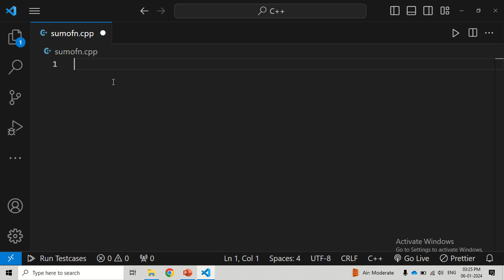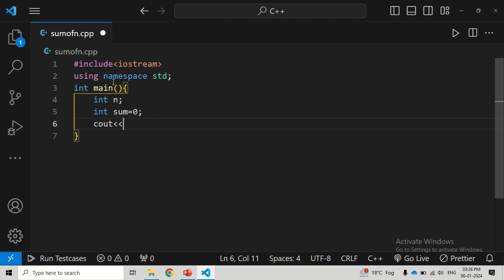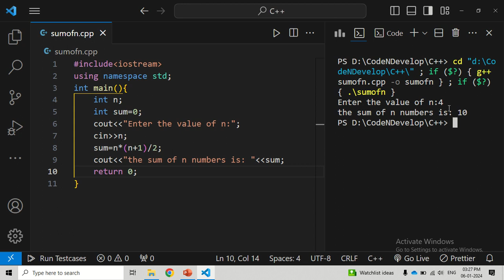09.Calculating Sum of N Natural Numbers || C++ Complete Course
🚀 Welcome to a pivotal episode in our C++ complete course! In this tutorial, we dive into the world of mathematical computations, focusing on the fundamental task of calculating the sum of N natural numbers. Whether you're just starting your coding journey or progressing through our course, mastering this skill is key for building efficient algorithms. Join us as we break down the code, provide step-by-step explanations, and guide you through creating a dynamic C++ program to calculate the sum of the first N natural numbers.

🔍 Topics Covered:

Understanding the mathematical concept of summing natural numbers
Writing a C++ program to calculate the sum of N natural numbers
Exploring loop structures for iterative computation
Tips for optimizing code for efficiency
👩‍💻 Who is This For:
Perfect for beginners and learners in our C++ course. Whether you're exploring mathematical algorithms or building the foundation for more complex programs, this tutorial is tailored for you!

🚨 Important Note:
Don't miss the chance to bolster your C++ skills and unravel the mysteries of mathematical computations!